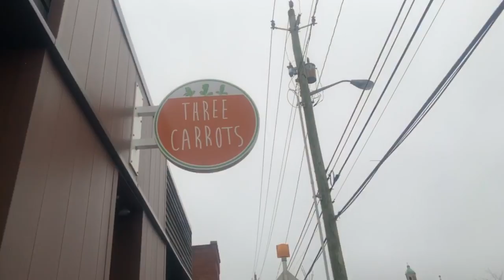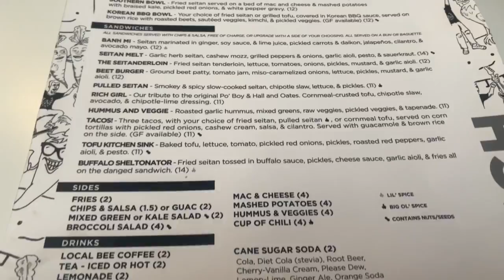Queries of the Interweb First Vegan Meal (tasty)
Joel and I met up before the Indiana Youtube Meetup and went to get his first ever vegan meal! It was quite a treat and a blast! Check out his video below!

Thanks so much for coming by and watching my video! I’d love to connect with you :)

Upcoming Videos in 2019:
- Travel Vlog to Mexico and Puerto Rico (March)
- Indianapolis Street Interviews (Late February)
- Indiana Youtuber Collabs (1 every month)
- Multicultural Interviews (1 every month)

My Equipment:
Vlog Camera - iPhone Xs
Action Camera - Rylo
Cinematic Camera - Nikon 3300
Video Editing: Rylo App & Final Cut Pro X

MUSIC
Sunrise by More Life from Arlist.io
Endless Summers by Rex Banner - Millennial Uplifting Bangers Vol 2 from Arlist.io